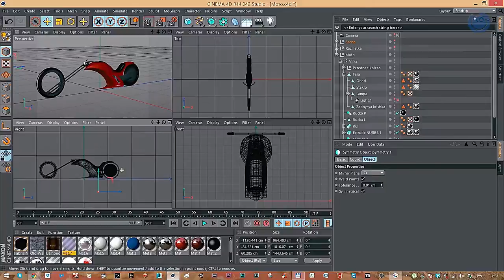Futuristic Chopper for Romeo and Juliet 3D Musical- Part 1.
Motocross for Romeo and Juliet 3D musical-Part 1.